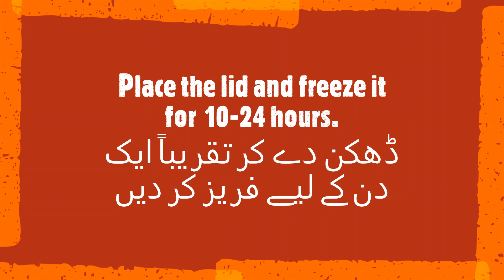EID SPECIAL DATE ICE-CREAM WITHOUT MACHINE RECIPE BY SAM'S KITCHEN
Ingredients:-
(amout of each ingredient may vary according to how much you are making)

Milk
Dates
Sugar
Rosewater